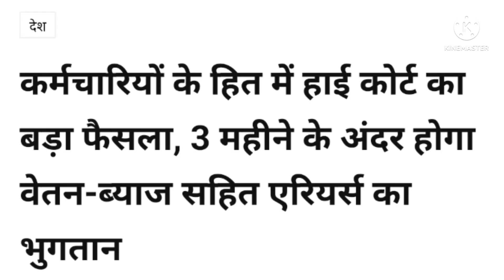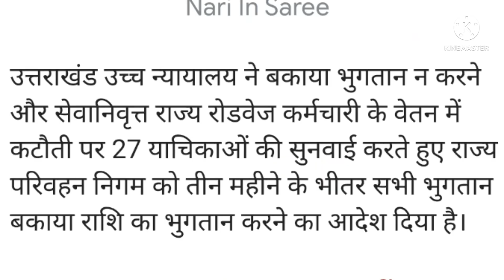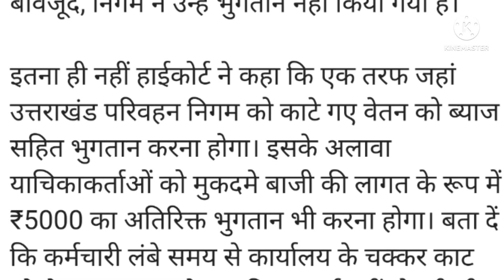सभी कर्मचारियों और पेंशनरों के लिए खुशखबरी।